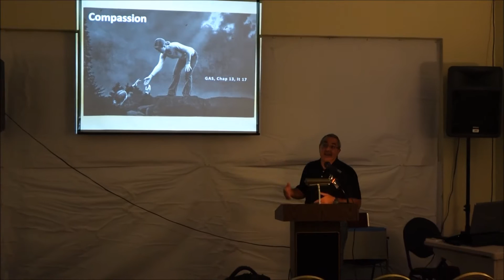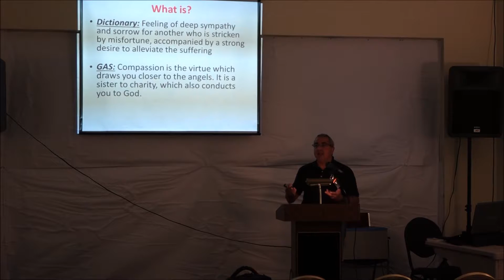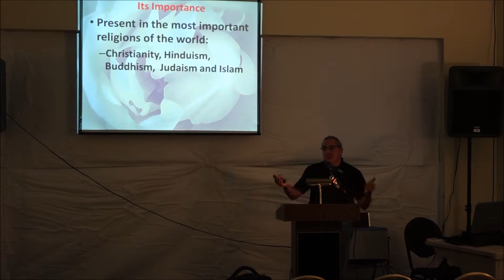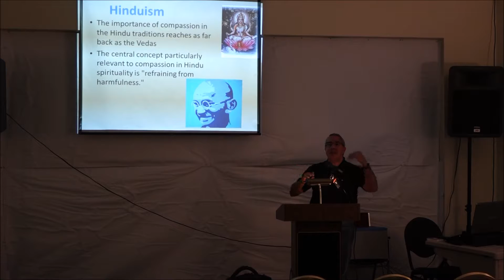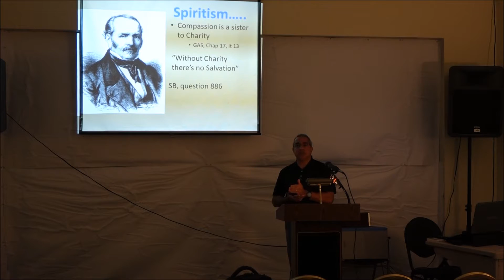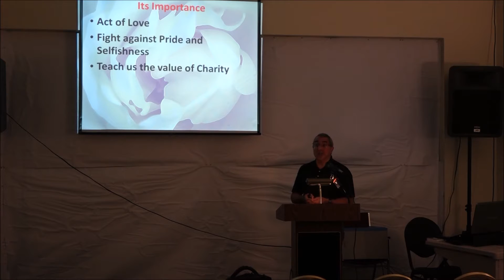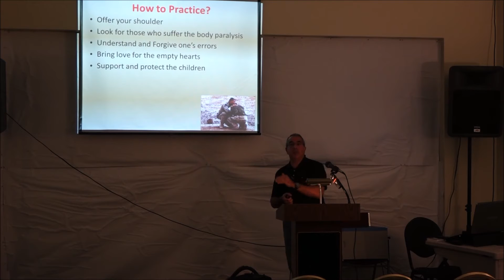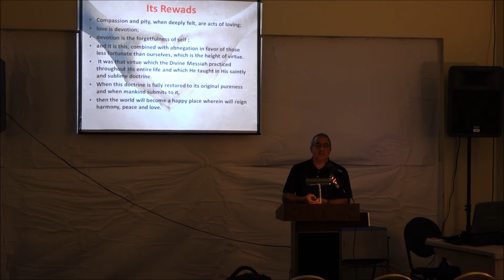Spiritism: Compassion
In this enlightening lecture, our dear friend Alexandre Alves elucidates us on how compassion is defined from the spiritist perspective based upon the teachings of Jesus and many other great spirits who were incarnated among us as messengers such as Gandhi.

What constitutes true compassion? How can we act in such a way that reflects this virtue? What kind of act would be considered an act of compassion? Here, Alex shares with us his findings in this wonderful talk.